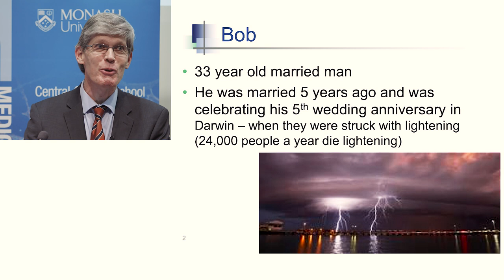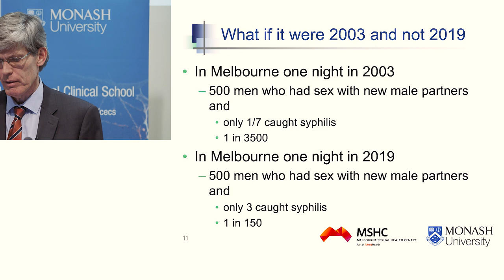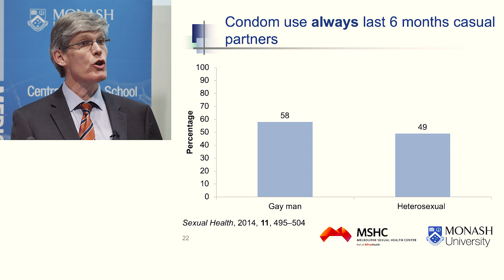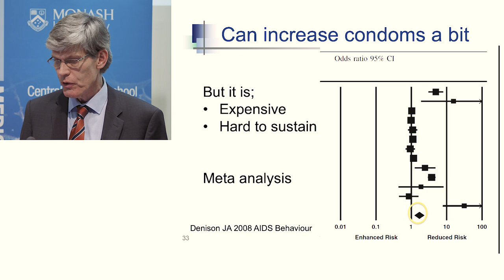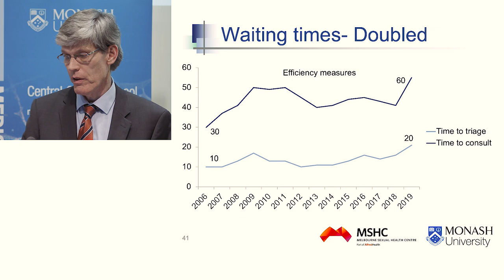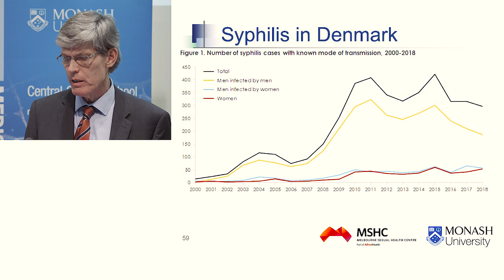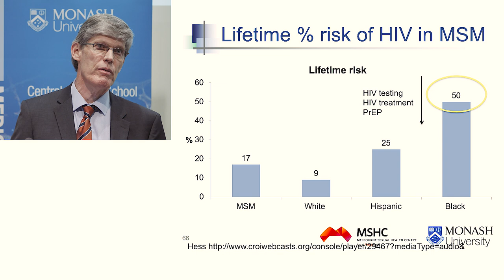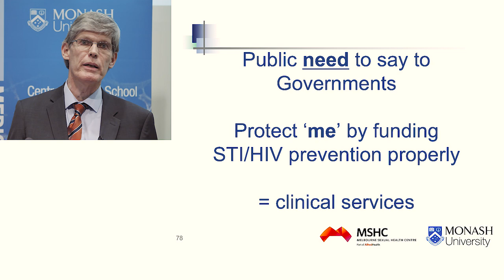2019 "Whose fault is it that Bob got syphilis?" Professor Christopher Fairley, Monash University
2019 Central Clinical School Public Lecture by Professor Christopher Fairley AO, Monash University, on "Whose fault is it that Bob got syphilis? It is not as simple as it sounds."

Late one night in Melbourne, Bob got syphilis because he had sex with a man with syphilis.  Lots of other men had sex with other men that night and did not get syphilis.  Bob did use a condom, but condoms don’t always protect against syphilis.  So let's ask, "Whose fault was it that Bob got syphilis?" The answer to this question matters a great deal, because it leads to a solution to the problem. Currently, syphilis cases in Melbourne are rising rapidly; so we do desperately need a solution.

Christopher Fairley AO is Director of the Melbourne Sexual Health Centre and Professor of Public Health at Monash University. He holds three specialist medical fellowships from the College of Physicians (Infectious Diseases), Faculty of Public Health and Chapter of Sexual Health Medicine. He is an editor of the Journal ‘Sexual Health’. He has supervised 30 doctoral students to completion. He has over 700 journal publications and sits on the boards of IUSTI and ISSTDR.  His principal research interests are Public Health, Control of Sexually Transmitted diseases and the effectiveness of clinical services.